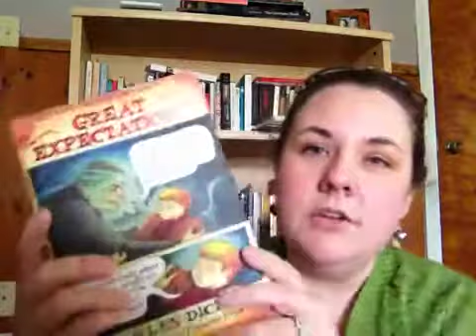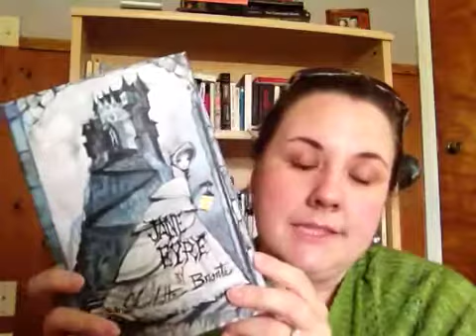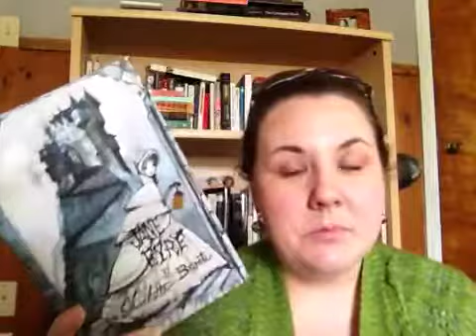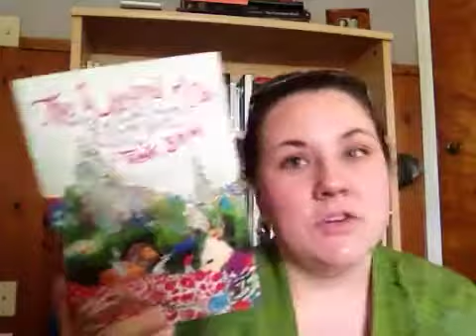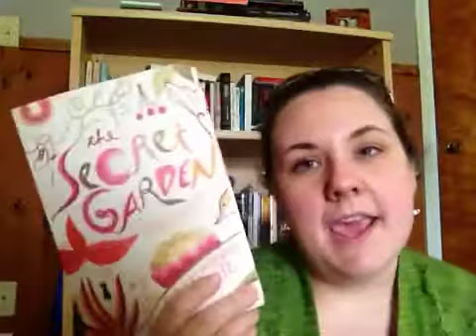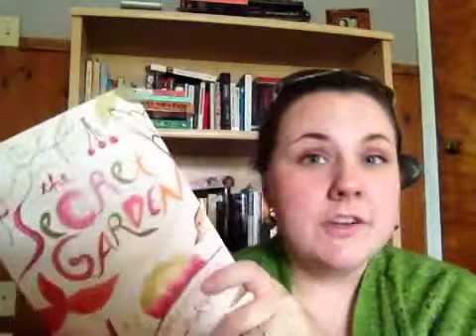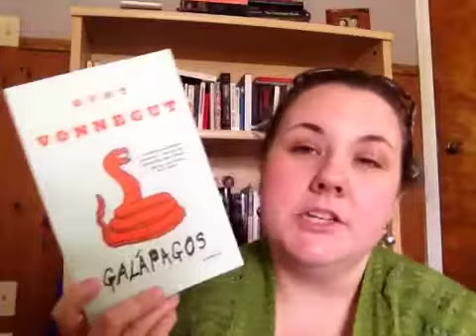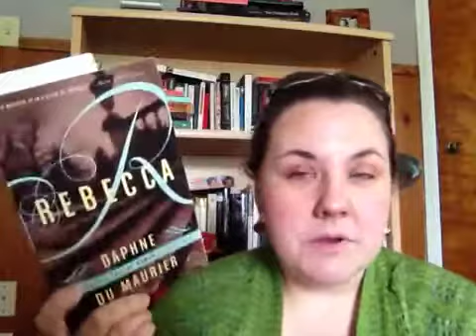Book Haul 1 | June 2013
It's a heck of a haul, y'all! I picked up a number of Penguin classics, and they are so pretty! And sorry for the massive overuse of the word "tragedy" in this post. Overdramatic much? ;)